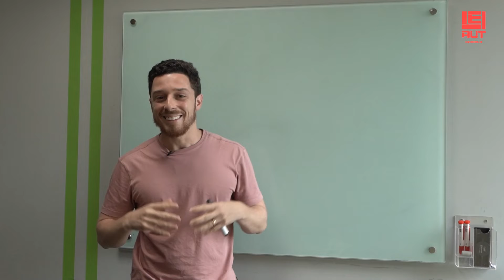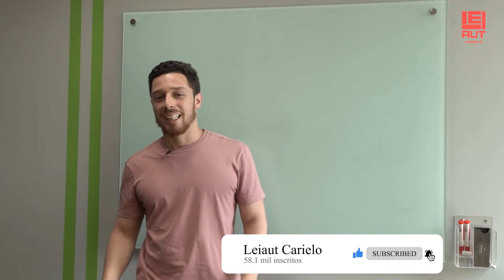01 - Construção como Missão para o Reino de Deus